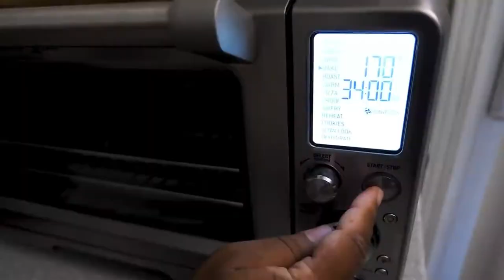SAZONADOR CASERO | Ralladura de Limón, Pimienta, Ajo, Cebolla y Sal | Condimento RECETA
Este tutorial te enseñará cómo preparar un SAZONADOR casero usando ralladura de limón, ajo, cebolla y sal kosher. Esta receta original  _ la receta de la abuela _ es muy fácil de hacer y te permitirá embotar tu paladar espolvoreando este condimento en carnes, pescados, etc.

INGREDIENTES:
- 6 - 8 limones
- 2.5 cucharadas de pimienta negra
- 2 cucharaditas de ajo en polvo
- 1 cucharada de cebolla en polvo
- 1 cucharadita a 1 cucharada de sal kosher

IDEA DE RECETA:

Agregue 2 cucharaditas de este condimento de limón y pimienta a 1/2 taza de mantequilla derretida y mezcle. También corte un limón por la mitad y exprima el jugo en su mantequilla sazonada derretida.
Cepille las alitas de pollo del horno con esta preparación.
¡Servir caliente!